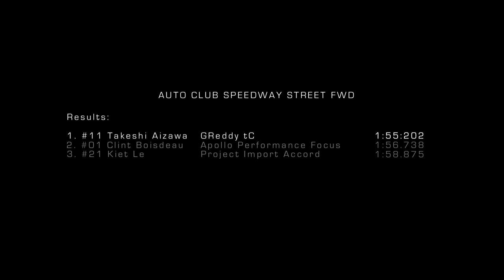GReddy Scion tC Turbo Wins Street FWD - 2011 Redline Time Attack Auto Club Speedway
for more information. GReddy's turbocharged Scion tC Street Front Wheel Drive class time attack car takes 1st place at the 2011 Redline Time Attack Auto Club Speedway race. Built, driven, and crewed by GReddy USA staff members.

Using GReddy TD05H-18G tuner turbo kit, intercooler, blow off valve, intake, exhaust, e-Manage ECU, suspension, Informeter, PRofec-Bspec2 boost controller, turbo timer, and built engine.

Scion Racing 2011 tC turbo Time Attack - Fwd Street Tire